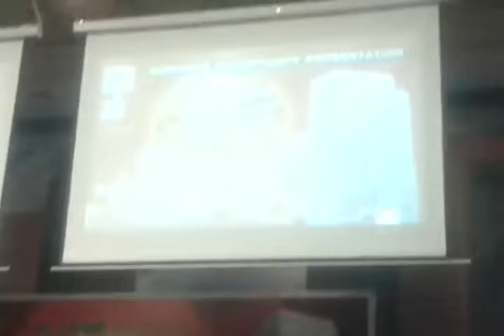PT.K-LINK ACARA BOP Dengan[DM] BAPAK SENTOT WALUYO 1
SOLUSI HIDUP MU UNTUK BINIS INFO;hp:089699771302 IDSPAAA91872